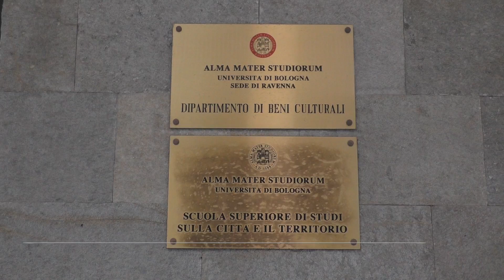RAVENNA: Otto studentesse a Creta e in Albania per restaurare mosaici | VIDEO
I mosaici del Parco di Apollonia, in Albania, e della Basilica di Mitropolis di Gortina, a Creta, sono stati oggetto dell'intervento di otto studentesse del corso di laurea in Conservazione e restauro dei beni culturali di Ravenna. L'esperienza è stata presentata durante l'evento "Tessera dopo tessera" organizzato da Fondazione Flaminia, dove è stata sottolineata la vocazione sempre più internazionale della magistrale.